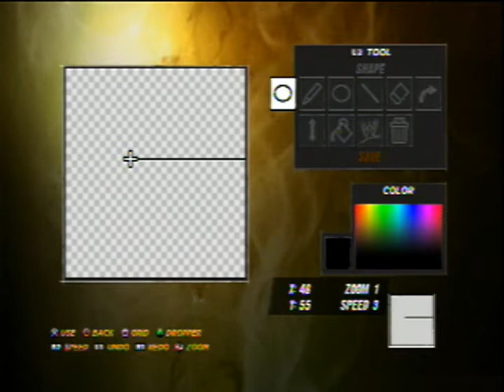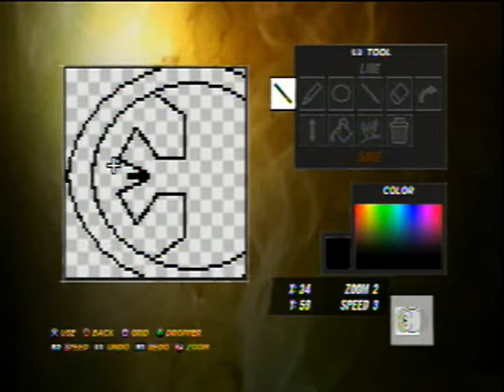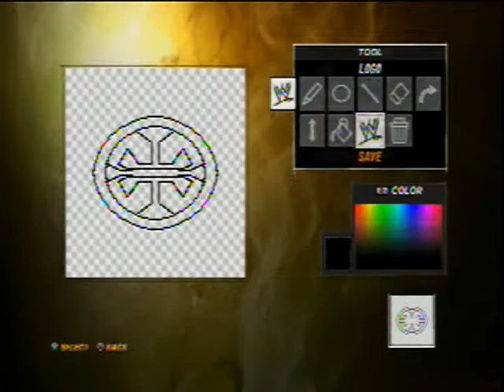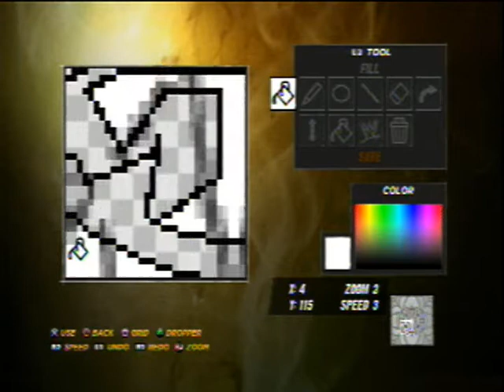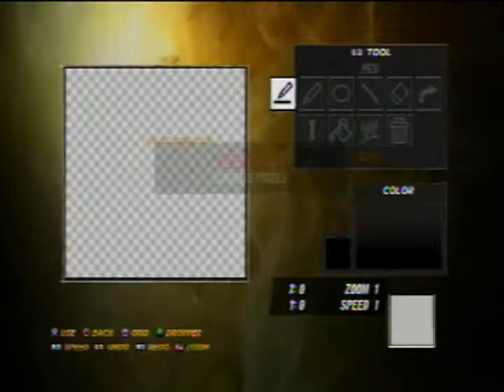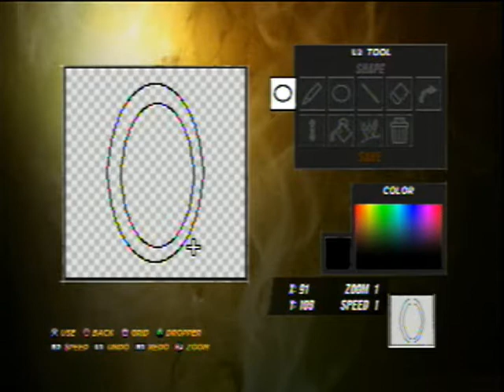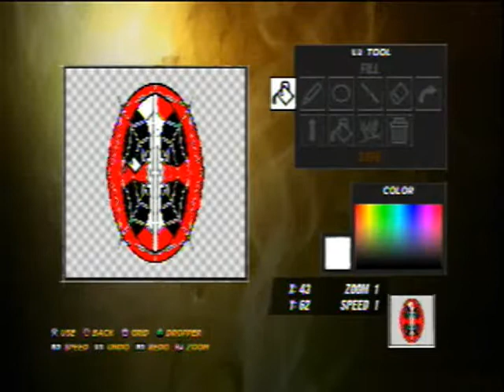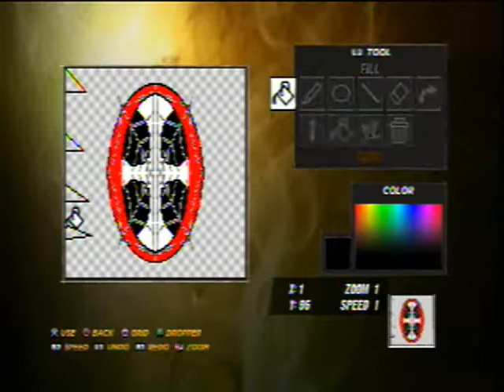paint tool Tutorial :3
hey guys its paint tool 3 hope you like it